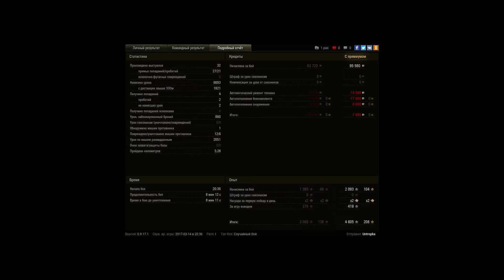STB-1, Эль-Халлуф, Стандартный бой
Игрок: Untropka [XSPQR]